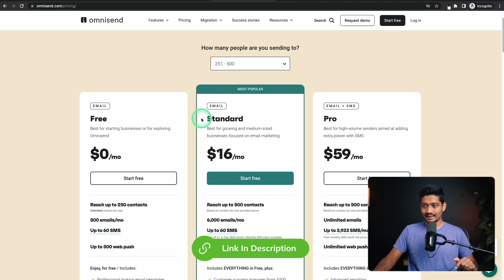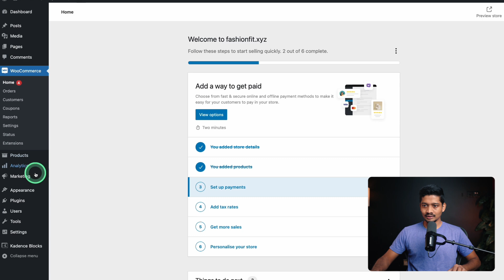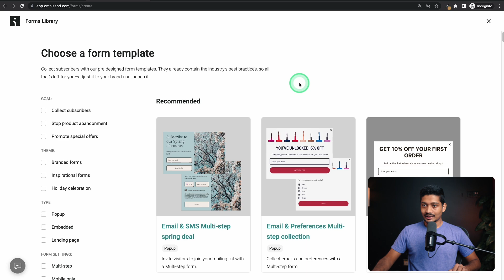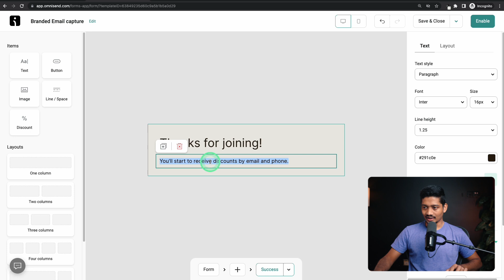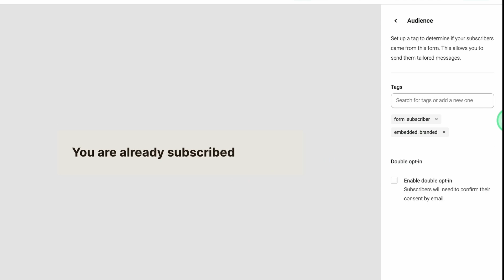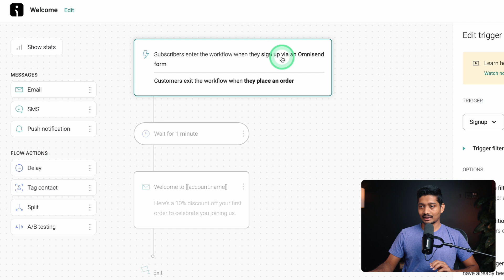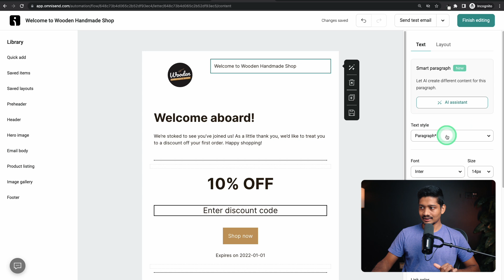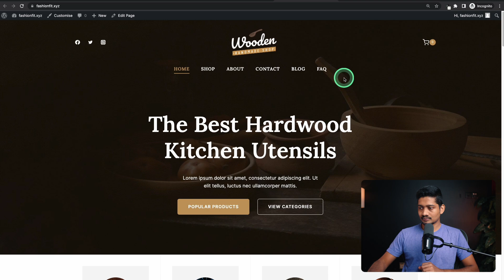Setup Email Marketing On Your Ecommerce Website - Sinhala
මේ video එකෙන් ඔයාට ඉගන ගන්න පුළුවන් කොහොමද ඔයාගේ website එකට එන අයගේ emails එකතු කරලා, ecommerce store එකක sales වැඩි කර ගන්නේ කියලා.

 Time Stamps
00:00 - Intro
00:24 - Email Marketing කියන්නේ මොකක්ද?
00:42 - Omnisend ගිණුමක් සාදා ගැනීම
02:35 - වෙබ් අඩවියට සම්බන්ද කිරීම
04:25 - ඊමේල් එකතු කරන form එකක් හදන හැටි
10:42 - Setup Welcome Email